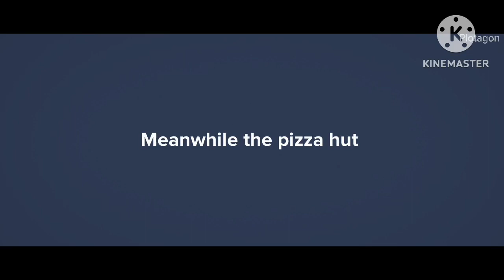Classic caillou prank call get grounded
The following is rated TV-14 until 13